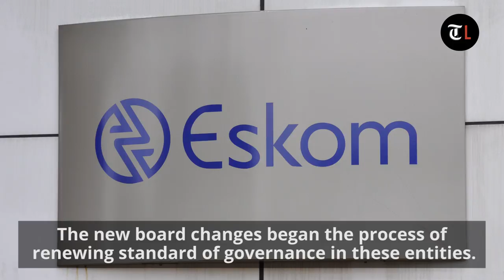100 days later: What has Ramaphosa achieved?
It’s been 100 days since Cyril Ramaphosa has been in office as the president of South Africa. Here’s a look back at what he’s done since he was sworn in as president.